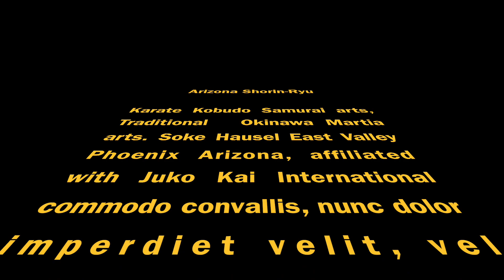Cane Defense - Shorin Ryu Karate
Part 1 - Cane (tsu-tekki) Defense techniques. Many of the techniques are derived from hanbojutsu waza At our hombu in Gilbert-Mesa, Arizona, students train in Shorin-Ryu karate kobudo samurai arts and other traditional Okinawa arts. Prior to opening a Hombu dojo, our soke taught at ASU, University of Wyoming, University of New Mexico, and University of Utah over the past 5+ decades. Our arts focus on kata (forms), bunkai (applications), shitai kori (body hardening), kihon (basics), kobudo (Okinawa weapons), and kobujutsu (samurai weapons), and on combat applications. If you are in the East Valley of Phoenix, contact soke by email to join our training at a small monthly fee, or if you are part of a church group, soke will schedule classes for your church  at no cost. And remember, a cane can go anywhere with you.